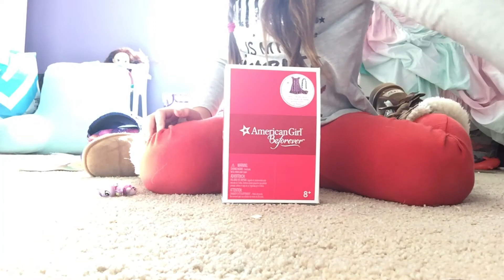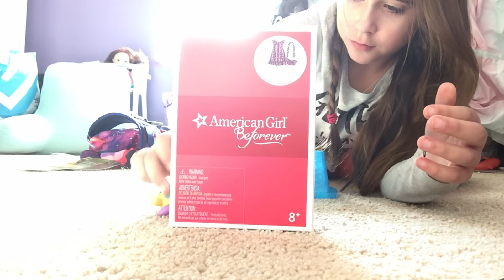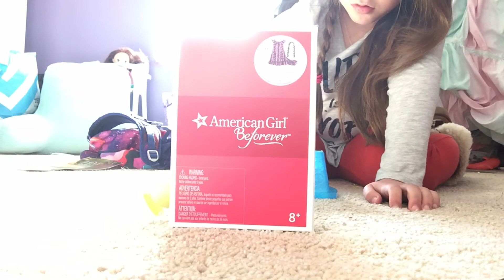LPS go to the American Girl Store (ep.1)